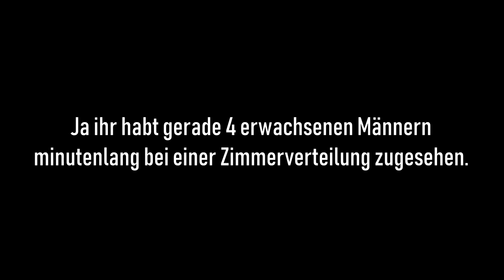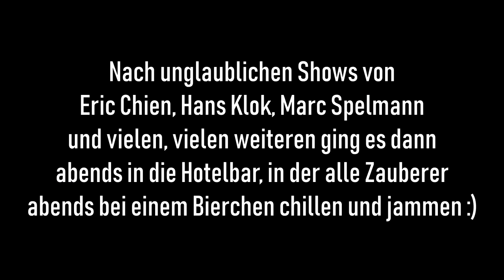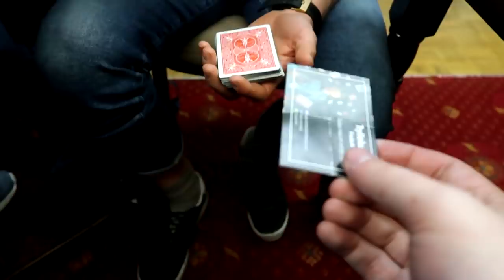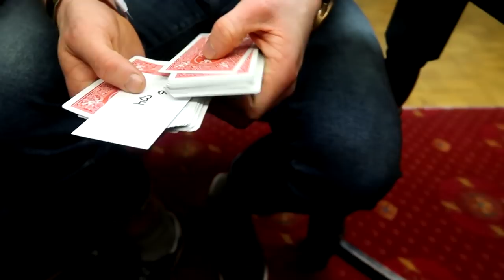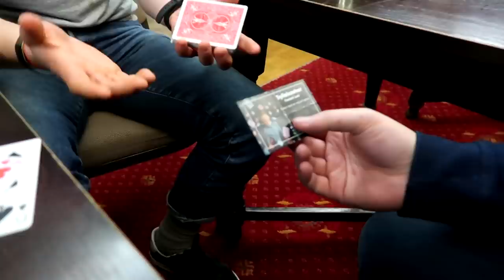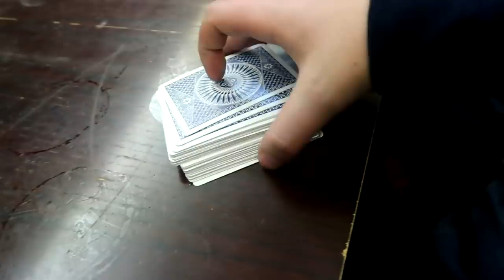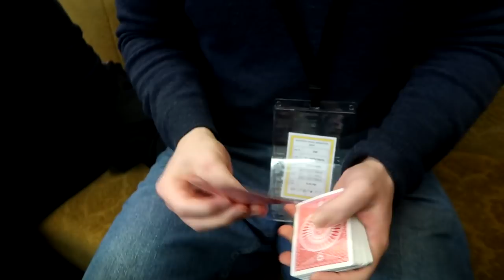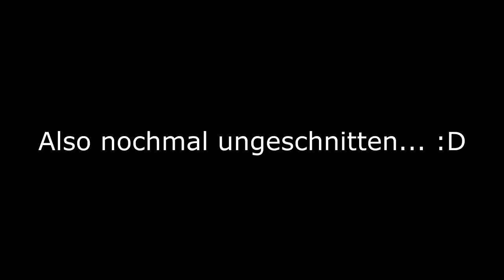Die größte MAGIE Messe der WELT - Blackpool Magic Convention 2019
Eric Chien, Hans Klok, Peter Turner, Mark Spelmann, Christian Schenk und unzählige Weitere an einem Ort versammelt - korrekt! Die Blackpool Magic Convention 2019 in England. Hai, Eric, Olli und ich haben uns auf den Weg gemacht und die größte Zauberer Messe der Welt besucht, viele Trixxer getroffen, Shows besucht, Zaubertricks eingekauft und vorgeführt bekommen und Seminare besucht. Was wir erlebt haben, erfahrt ihr in dieser 3-teiligen Mini-Serie. Willkommen zu meinen Vlogs! :) Euer MrTriXXL

Heute Part 2: Der Blackpool Lifestyle. So sind wir angereist, das haben wir erlebt. Welche Seminare haben wir besucht? Wie haben wir die Abende und Nächte verbracht? In diesem Video seht ihr, wie der Alltag in Blackpool so aussieht.

Danke für die tollen Zaubertricks am Abend an alle Zauberer, die da waren, besonders auch an

► MEIN EQUIPMENT:
*28mm OBJEKTIV
*50mm OBJEKTIV
*ADAPTER FÜR DIE OBJEKTIVE